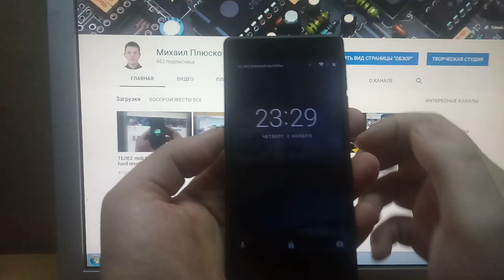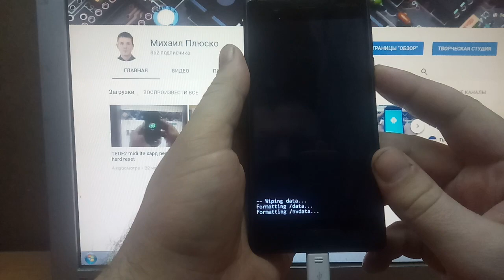Nokia 3, 5, 6 2017 хард ресет hard reset android 7.1.1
Nokia 3, 5, 6 ta-1032, ta-1053 Сброс настроек, сброс графического ключа кнопками. Общий сброс.
Стоит так же отметить, что подключать нужно именно зарядное устройство, а не кабель подключенный к USB.
Отблагодарить рублем:-)
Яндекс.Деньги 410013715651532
Спасибо!